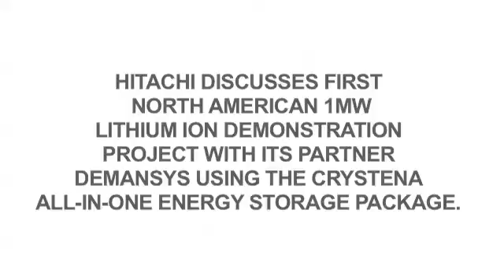CrystEna 1MW Lithium-ion Demonstration Project, USA - Hitachi